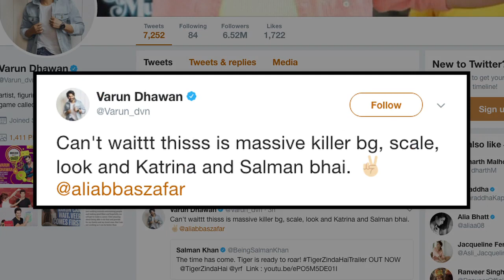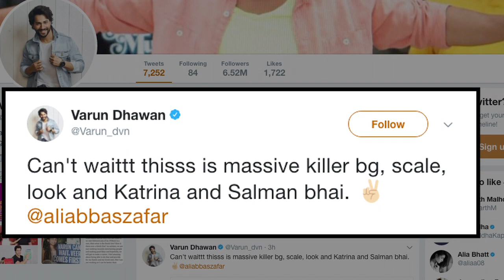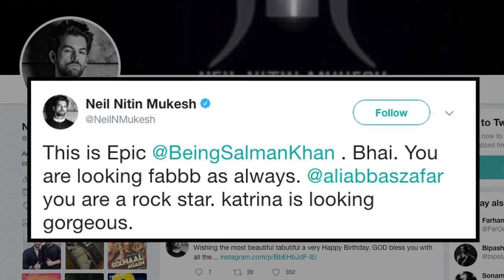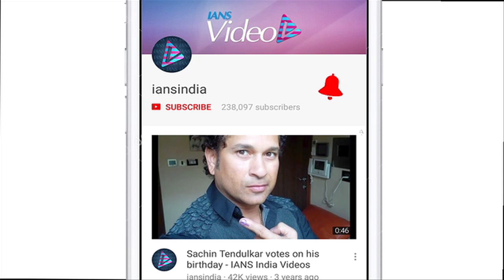Celeb go GAGA on Salman-Katrina's 'Tiger Zinda Hai' trailer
The much anticipated Salman Khan and Katrina Kaif starer film 'Tiger Zinda Hai's trailer has been released and not just the fans but the celebrities too are going gaga over it's trailer. Well, the trailer is indeed intense and intriguing with Salman playing an Indian agent while Katrina the Pakistani spy.